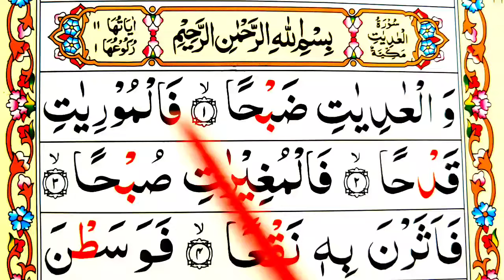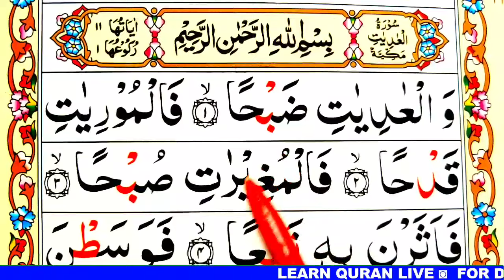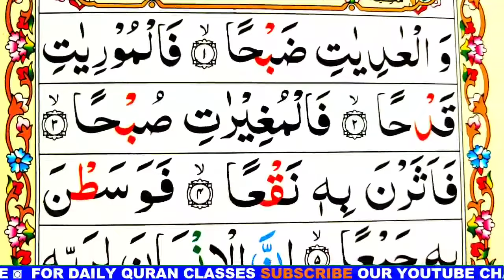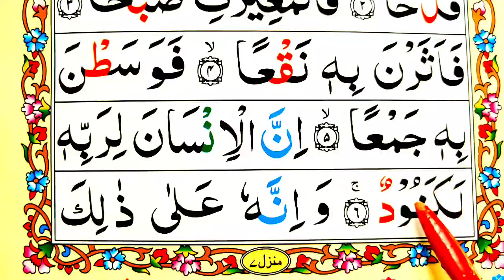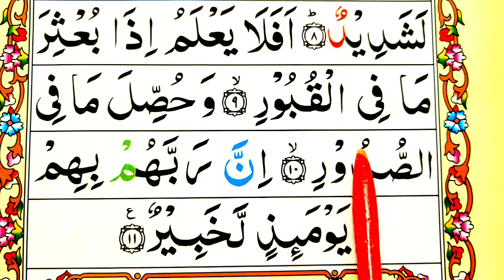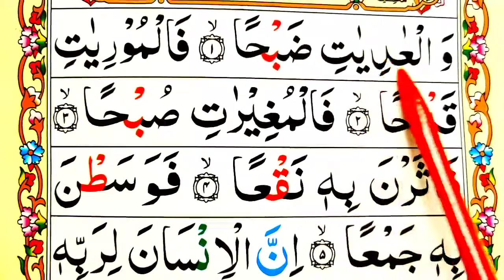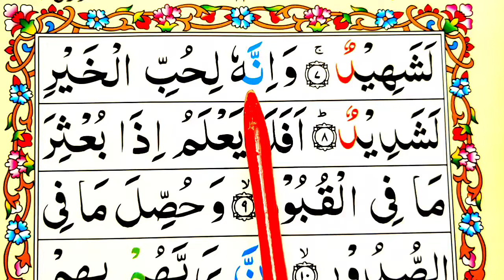Surah Al-Adiyat (HD Arabic Text) Learn Quran word by word Tajwid Easy way || Learn Quran Live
Surah Al-Qariah (HD Arabic Text) Learn Quran word by word Tajwid Easy way  || Learn Quran Live
002 Learn Quran Surah Al Baqarah (Madani) total ayat 286 ruku 40 learn Quran with tajwid spelling Free Video Tutorials at your home. Mualim Khalid Bashir.